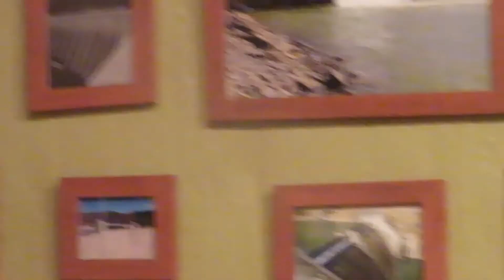Celebrating my grandmas birthday 2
it was my grandmas birthday on august 11th yall i made a video of how the day went